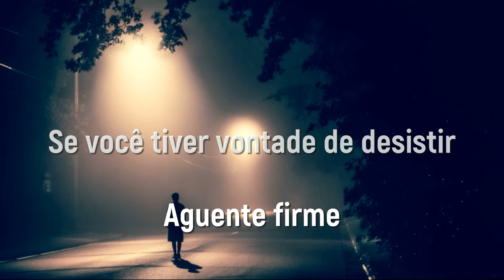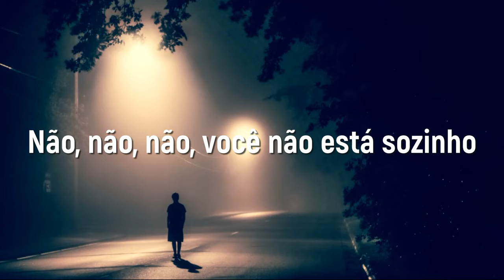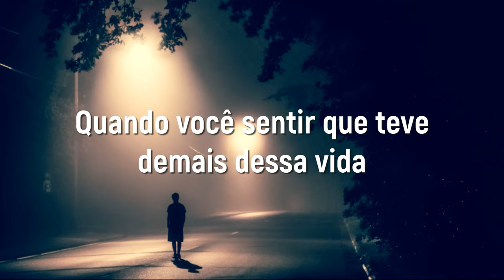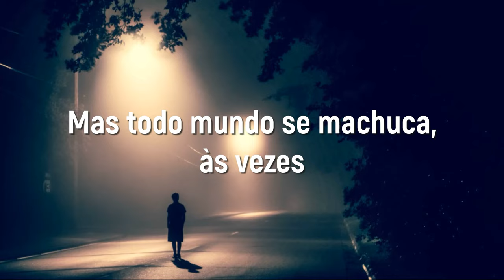R.E.M. - Everybody Hurts (tradução, legendado)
Tradução da música "Everybody Hurts" da banda R.E.M.

*** VIVA LIVRE DA ANSIEDADE! ***
Acesse o livro "Em um relacionamento abusivo com a ansiedade"
*** ACABE COM A TRISTEZA, A ANSIEDADE E A ANGÚSTIA ***

🧡 GOSTOU DO CANAL? AJUDE COM DOAÇÕES DE QUALQUER VALOR 🧡
PagBank - Agência 0001 Conta 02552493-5
Caixa - Agência 1554 Conta Poupança 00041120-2

Todo Mundo Se Machuca
Quando seu dia é longo
E a noite, a noite é somente sua
Quando você tem certeza de que já teve o bastante desta vida
Aguente firme

Não desista de si mesmo
Pois todo mundo chora
E todo mundo se machuca, às vezes
Às vezes tudo está errado
Agora é hora de cantar junto
Quando seu dia é uma noite solitária (aguente firme, aguente firme)
Se você tiver vontade de desistir (aguente firme)
Se você achar que teve demais desta vida
Para prosseguir

Pois todo mundo se machuca
Consiga conforto em seus amigos
Não se entregue, oh, não
Não se entregue
Quando você sentir como se estivesse sozinho
Não, não, não, você não está sozinho

Se você está sozinho nessa vida
Os dias e noites são longos
Quando você sentir que teve demais dessa vida
Para prosseguir

Bem, todo mundo se machuca
Às vezes, todo mundo chora
Mas todo mundo se machuca, às vezes
Aguente firme

Aguente firme
Aguente firme
Aguente firme
Aguente firme